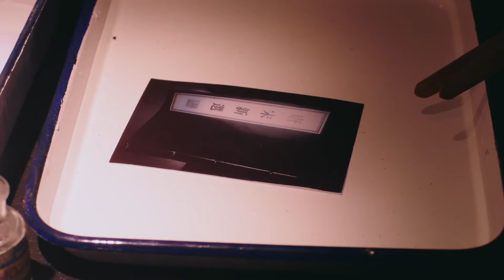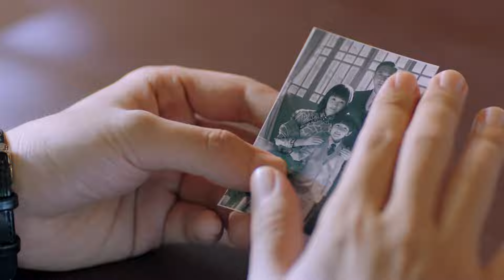喋血戰場 第46集 | 任嘉倫，李曼等全明星班底演繹一段孤島歲月裡披荊斬棘的熱血青春諜戰劇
🔥剧情简介🔥：
1941年12月到1945年8月，香港经历了历史上最黑暗的岁月， 那3年零8个月，成为香港人噩梦般的集体记忆. 这场发生在香港的战争是二战期间东方战场的重要组成部分，是一段不该被遗忘的历史，一段悲怆历史的黑暗的岁月. 电视剧秋蝉正是以这段历史为背景的一部青春谍战剧，讲述了爱国青年叶冲和其他地下党同志们在那段孤岛岁月里为抗战胜利一路披荆斩棘的热血故事。